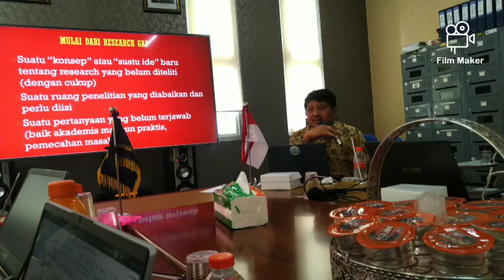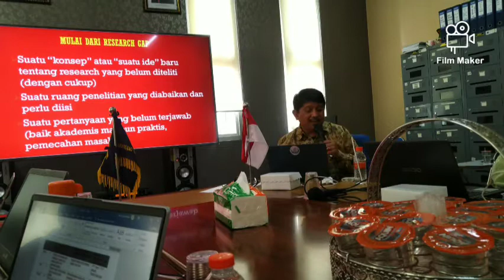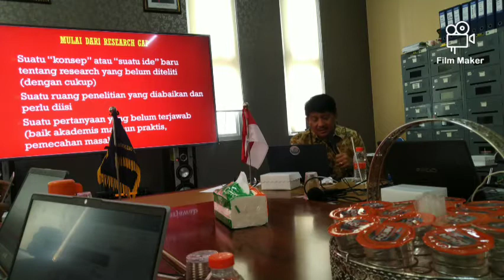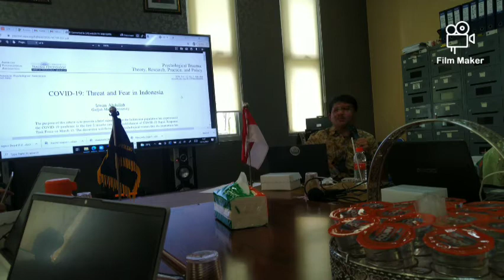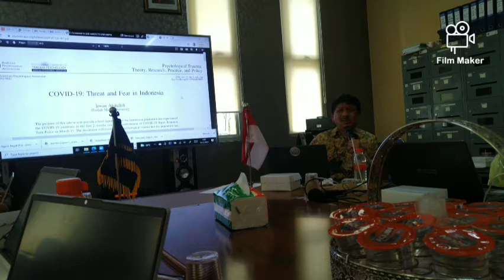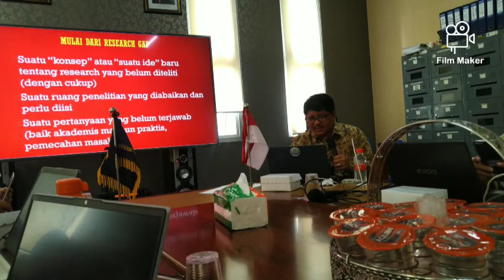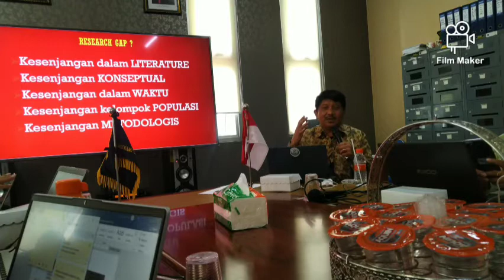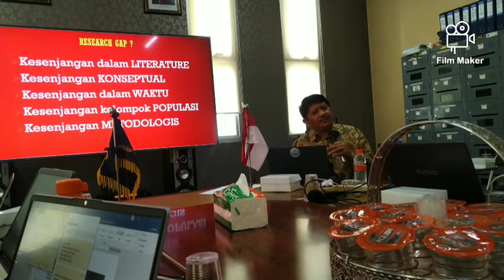Struktur tulisan, judul, paragraf di jurnal @ Prof. Irwan Abdullah (IA Scholar) di FITK UIN Malang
Wajib tonton

Direkomendasikan bagi pejuang skripsi yang lagi galau menanti ujian dan sidang skripsi untuk melihat video ini. Selamat Menonton !!!
video METODE PENELITIAN Pendidikan dan Tips menulis skripsi lainnya dan berbagai kumpulan judul skripsi beserta penjelasannya bisa diakses di link berikut:
// tentang saya //
Nama saya Angga Teguh Prastyo. Dosen di UIN Maulana Malik Ibrahim Malang. Melalui channel ini saya ingin berbagi tips skripsi dan metode penelitian dengan cara yang menyenangkan dan inspiratif sehingga membuat kita selalu dekat dengan ilmu pengetahuan dan semakin produktif untuk berbagi kecerdasan kepada semua orang dan berkarya untuk mengembangkan ilmu pengetahuan. Skripsi is Fun n Simple adalah motto saya. Selamat belajar !!!
video METODE PENELITIAN PAI dan MPI dan Tips menulis skripsi lainnya dan berbagai kumpulan judul skripsi beserta penjelasannya bisa diakses di link berikut: